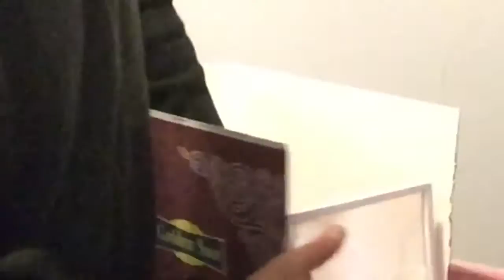D.I.Y. PUX SQUARE LENS Home Projector with Cell Phone | Home Cinema - DIY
Update : I discovered that my Magnifying glasses are only 2X
so i,m rushing to OKAPHONE in my City Groningen to get me a 10X
i,m so curious how that will be in our next model ... I must say that the iPhone 6 last night on this created Square beamer has at least 100 cm wide screen and about 40 or 50 cm in height .
Even do the picture is pretty clear so i,m sure a update in the magnifying glass will be a great success , probably the size of the box will be different from the 2 you see in this video.
Have fun doing this project and before you gonna kill your dads
magnifying glass , find a way how to mount it without breakage it
so you won't get in trouble.
I must again admit that it's a fine way to fall a sleep and because it's not that light as a real beamer , the room stay's kinda dark and while playing the video , you get on the Train to dreamland :) Your phone should automatically go to sleep mode if video is done playing , just make sure you turn off the Auto play in Youtube lol .

THIS IS A VERY INTERESTING PROJECT , and its the first
PUX SQUARE LENS BEAMER in the world , at least I never saw a beamer before with a 7 inch square lens , and that is exactly what we gonna build in this project , with thanks to .. DE ACTION in LEWENBORG ...

We could also call this video
GOEDKOPE BEAMER VAN DE ACTION , Wel zelf maken :D
Means :  CHEAP BEAMER FROM THE ACTION , But you must make it yourself.

ALL you need  ,is a Carton Box or Shoe box a magnifying glass some tape a sizer  and your phone .

The better the phone display the better the projection will look on your white wall or in my case the ceiling .. no doubt that you will have to slide your LCD light ,  all the way up so make sure your battery is kinda full enough .

Also keep in mind to turn off auto screen rotation because you will have to put the view of the phone up side down , and the magnifying glass will correct that , so it shows good on the wall.

Also take your time to find the best magnifying glass , real glass is better then plastic , i,m using a 7 inch square magnifying display meant to magnify phone screens to watch videos , but any magnifier will do , ..

Hope you like the project and if you do

Special thanks to "DE ACTION LEWENBORG" for the 7 inch magnifier..